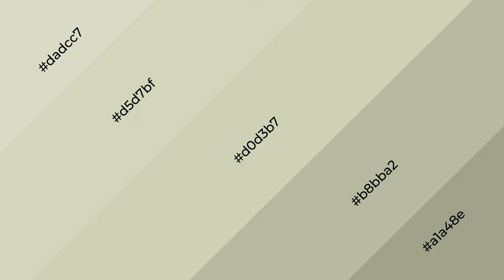Shades & Tints of Aloe Wash color d0d3b7 A Cool Green color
Shades of Aloe Wash color d0d3b7 Cool Shades of Aloe Wash color with Green hue for your project!

Shades
Hex b8bba2

Tints
Hex d5d7bf